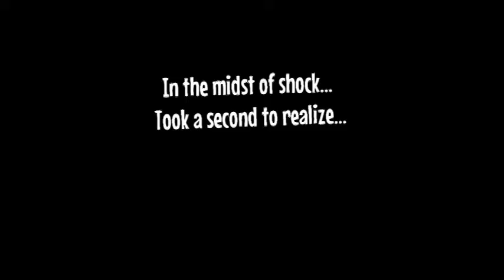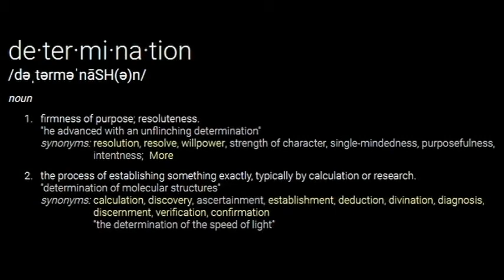Stray Cat Struts..UP THE DOOR!!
So..This stray cat, showed up at my dads while I was feeding the dogs.. I've seen cats climb, MANY-a-thang!!  THIS??  I've never seen.. But it's what happened 'NEXXT!'

I got quite a bit of video - so I did 2 versions.. (One for YouTube (of course), and one for Facebook - found ).. I been itching to test the waters of their video section!!  Enjoy

thenudo.net
nudo.productions